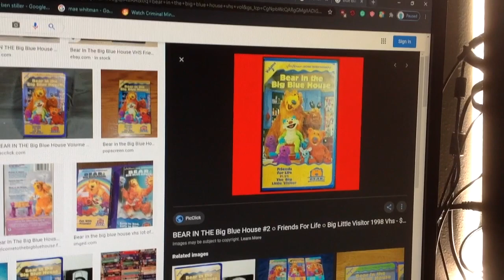Do You Have This VHS? #365